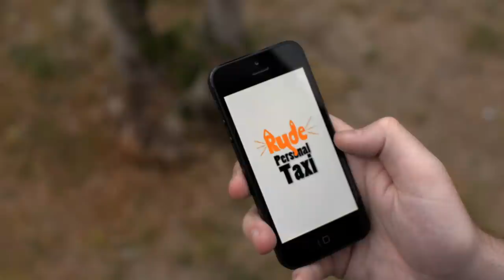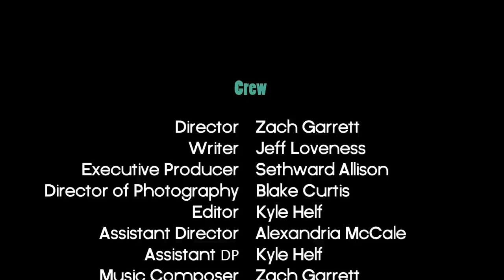Ryde Share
A despondent Ryde Share driver, Mark, experiences what he suspects might be the lousiest shift ever. Until he picks up Ali, who proves that like car rides, misery is best when shared. Ryde Share is a supercute short film using the current ride share/personal taxi phenomenon as a vehicle to tell a heartwarming story.
Bachelorette 1 - Michelle Moll
Bachelorette 2 - Christa Nannos

Executive Producer/Graphics - Sethward Allison
Director of Photography - Blake Curtis
Editor/Assistant DP - Kyle Helf
Assistant Director - Alexandria McCale
Audio - Callie Ott